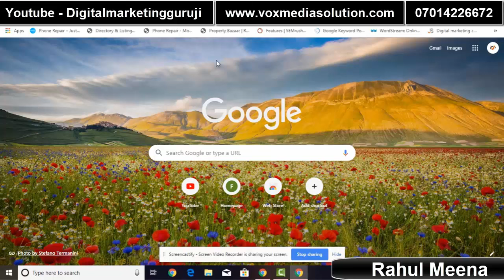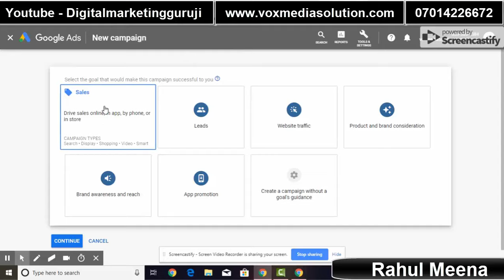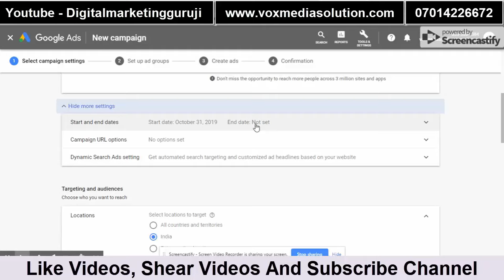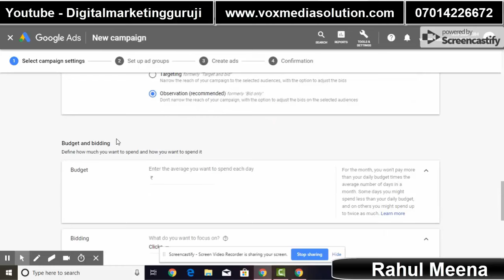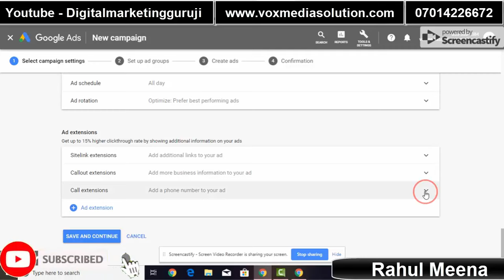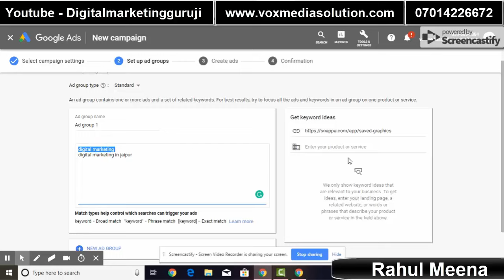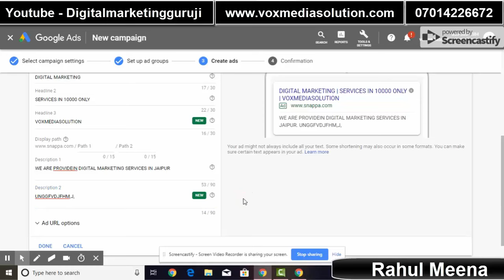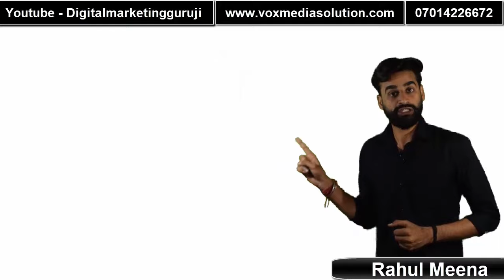Google Ads First Campaign Tutorial for Beginners || Hindi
In this video, learn everything about Google Ads (AdWords) || Learn in Hindi, and create Google ads Campaign. I am making an ads campaign in for Beginners, so after seen this video you can easily create a Google ads Campaign.

Advance SEO Services = 20 keywords = 10000Rs = 1 month

Google Adwords Services = 20% of the budget,  min budget need 30,000

Buy a complete Facebook marketing course = 4000Rs

Buy AdWords marketing full course = 4500Rs

"Digital marketing guruji" In the channel, you will find a new video every day in which you will easily find the information about Digital marketing videos, Best Social media Solution Videos, offline marketing videos by using these Videos you can easily learn a lot and can do a lot of work for your business growth.

JAY HIND